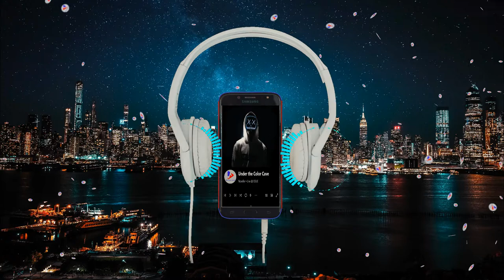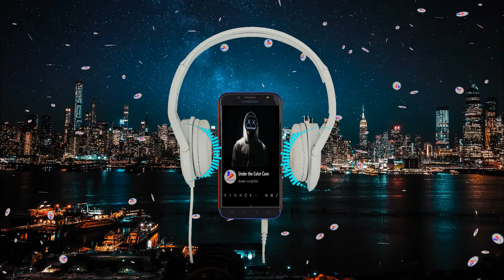NEW✔ 👍 Under the Color Cave - Noveller NoCopyright Music + Download Link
Twitchmusic StreamMusic FacebookMusic MusicaparaStreaming MusicaparaTwitch MusicaparaFacebook Download the BEST and FREE music perfect for your content. All the music published can be use to enhance your videos on YouTube, Facebook, Instagram, Twitch, TikTok, Podcasts and every other source

We publish NEW content EVERYDAY

You’re free to use this track if you're not a brand and you're not working with one.

Track:  Under the Color Cave
Artist: Noveller